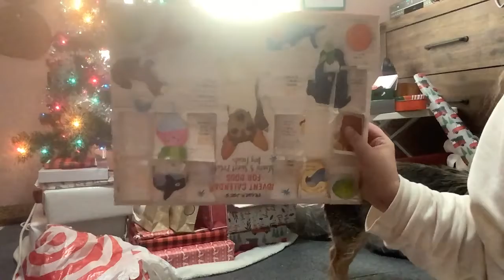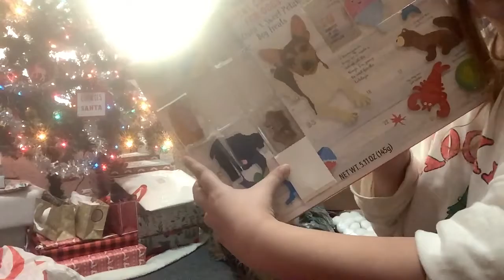Dog Day 15